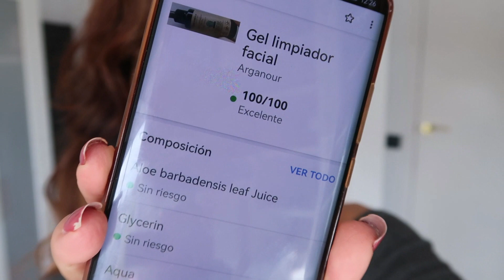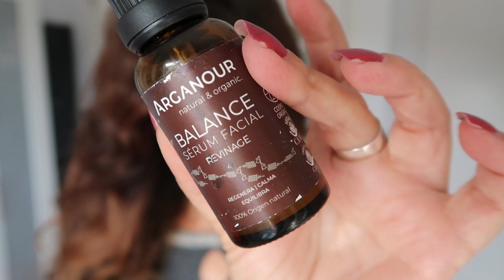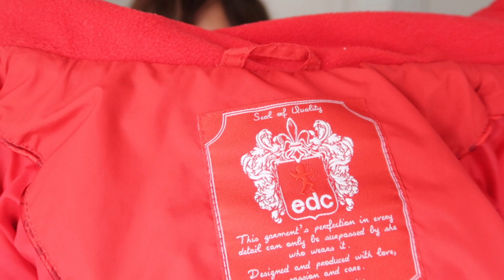HAUL MERCADILLO BENIDORM. QUE PRECIOS!!!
Hola!que tal está siendo la semana?
Espero que muy bien!!
En el vídeo de hoy os enseño lo que compré en el mercadillo de Benidorm y también productos de una marca que me encanta :ARGANOUR.

Espero que os guste! Mil besos 😘😘😘😘😘os quiero gratis!